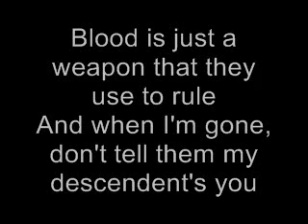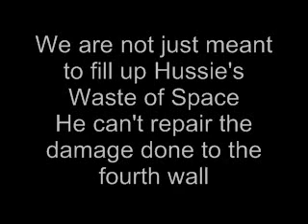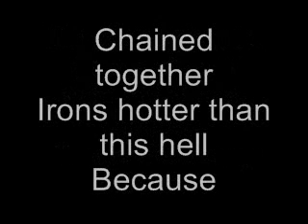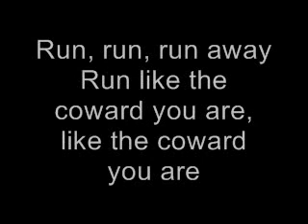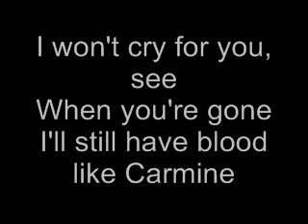[S] Karkat Be Trolled In Your Dreams by Broadway Karkat Lyrics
These are the lyrics to [S] Karkat Be Trolled In Your Dreams by cantabileGato